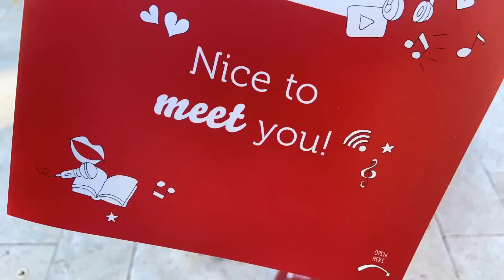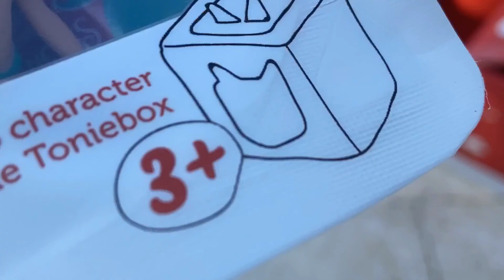Tonie Box Unboxing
The Tonies are finally in the USA!
It is a screen-free, imagination building storytelling device for little ones.

Here is our Tonie Box Unboxing.  It shows what is in the box.
To find out how it works and if we like it, please for a full review on the Tonie Box.